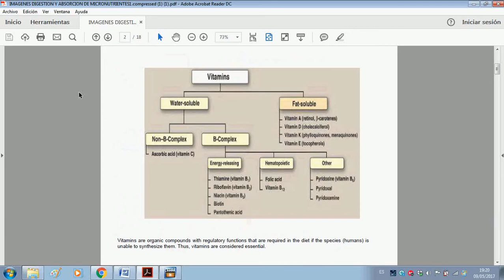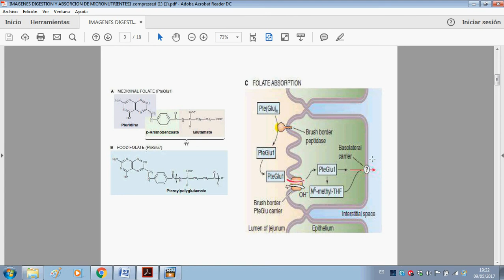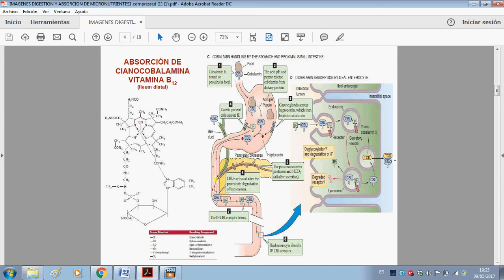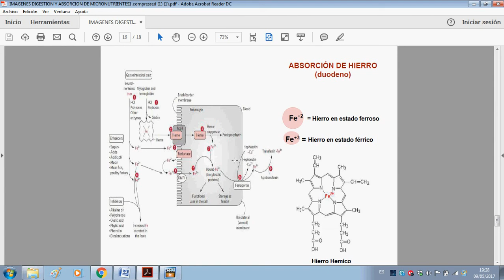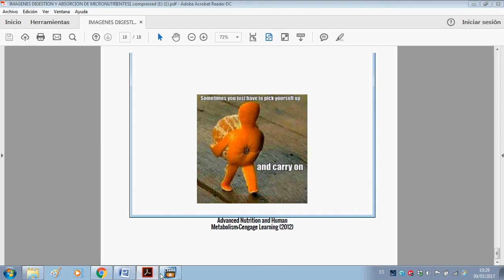Absorción de Hierro, Vitamina B12 y Folato